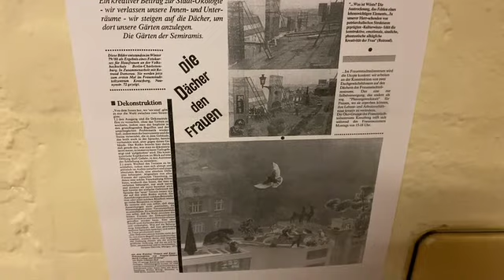210905 Rotraud von der Heide im Hamam 40 Jahre Schoko Die Wüste lebt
Während der Veranstaltung “Die Wüste lebt” mit Rotraud von der Heide im Hamam wurden Erinnerungen an die Besetzung und die ersten Jahre der Schoko sowie interessante Kontakte aufgefrischt. Die Perspektiven der unterschiedlichen Gruppierungen wie die der Besetzerinnen, der Architektinnen, die im Rahmen der IBA auch die Finanzierung der Schoko vorantrieben, der Ökogruppe, die auch den Dachausbau betrieben, und der Künstlerinnen wie z.B. Rotraud, die auch den Gruppenaufbau organisierten, wurden deutlich gemacht.

Auch wurde analysiert, inwiefern sich die die damaligen Strukturen (Besetzerszene, Wohnungsbau in Berlin, Internationale Bauausstellung) mit der heutigen Situation vergleichen lassen.